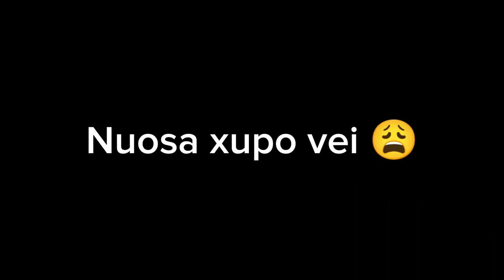ensaio cheio de Skank || VLOG #28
Tenha acesso a todas as nossas músicas no link abaixo, estão prontas para ouvir a qualquer hora e em qualquer lugar, fique a vontade para conferir😉👇

Visite o link e tenha acesso a conteúdos exclusivos da banda Old Time:

Ajude - nos a manter esse projeto, doe o quanto puder, todo valor é bem vindo ❤🔥 chave pix :